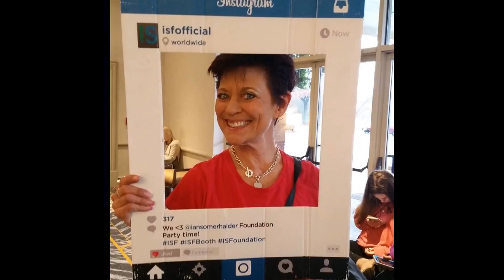Robert Ricketts 5/17/2020 R.I.P.